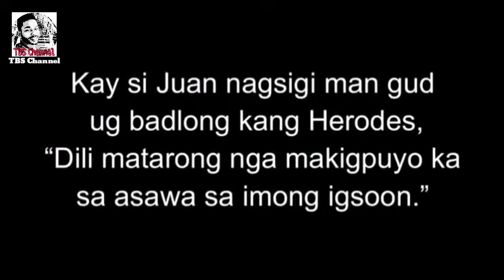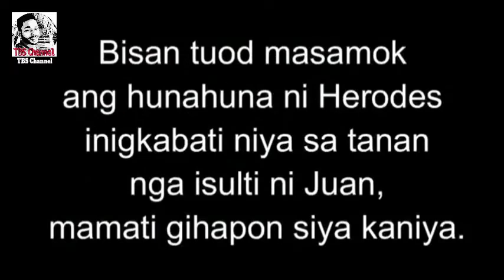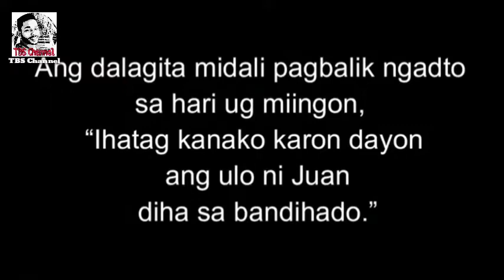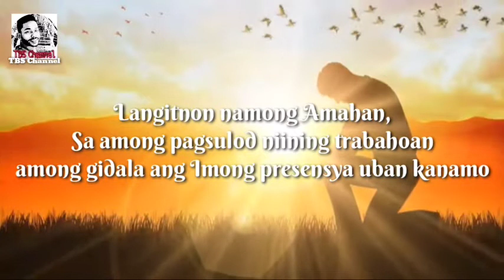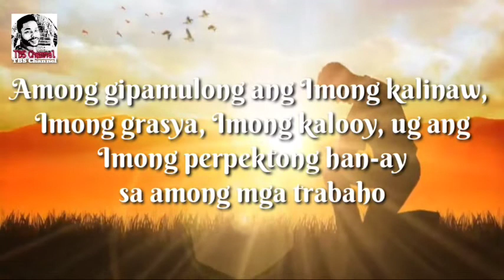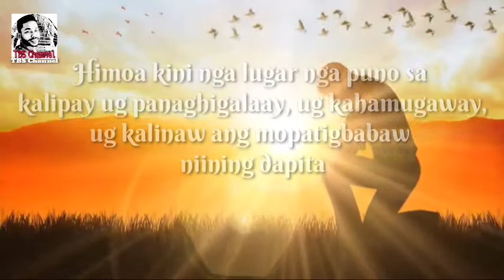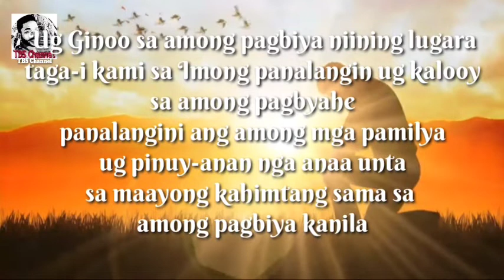Ang Ebanghelyo Sa Ginoo 08/29/2022 ug Pag-ampo sa Pagsugod sa Trabaho